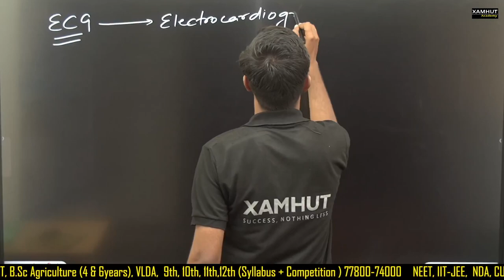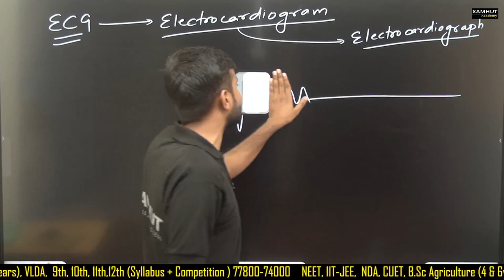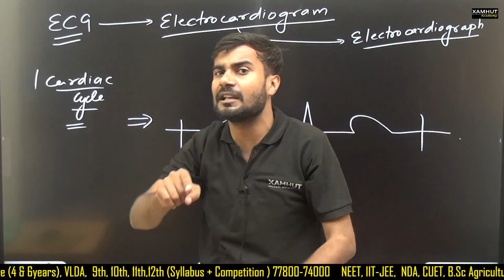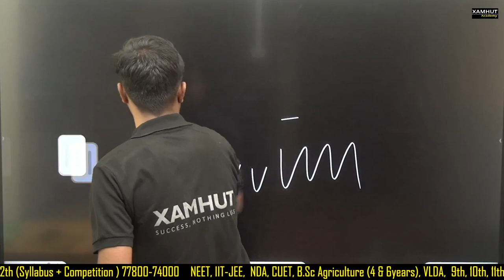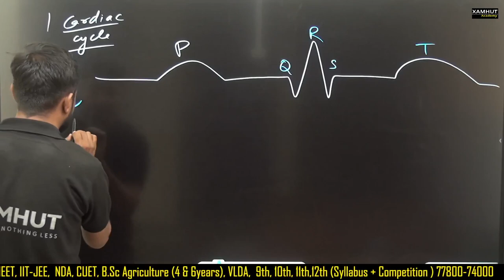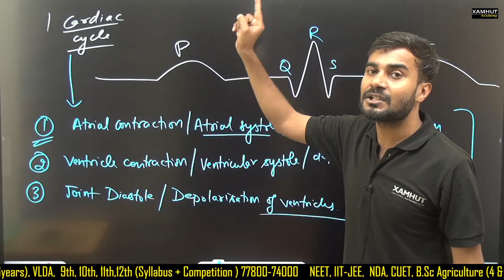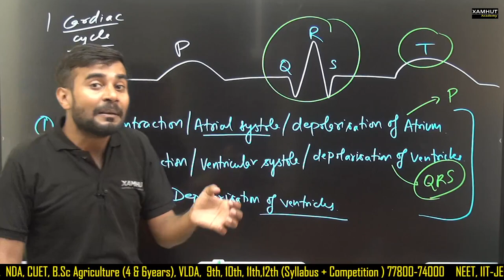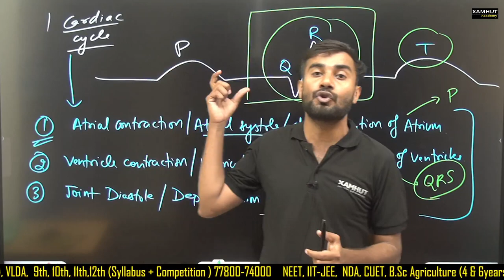ECG Electrocardiogram Electrocardiograph neet 2024 by Dr. Rahul Verma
Make your Biology on the tips with Dr. Rahul Verma
Be a medico with a medico.

What is the principle of inheritance and variation?
How is sex determined in inheritance?
What is the chapter number of principles of inheritance and variation class 12?
What are the 4 principles of inheritance?
What are the major principles of inheritance?
What is the definition of variation?
What are the three main types of inheritance?
What is Mendel's first law?
What are the two main types of inheritance?
What are the 4 types of pedigrees?
What are the three laws of Mendel's inheritance?